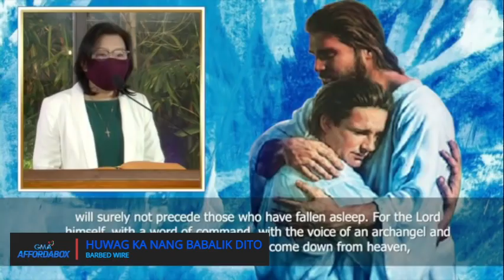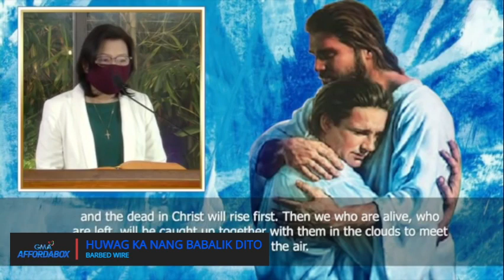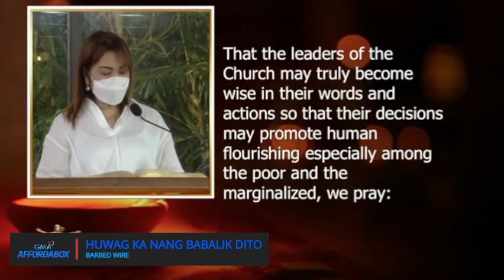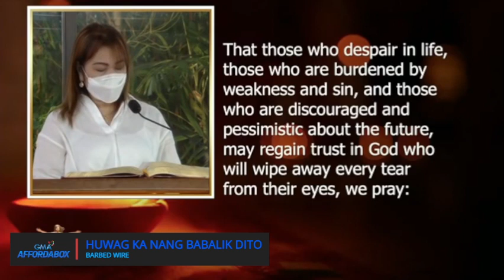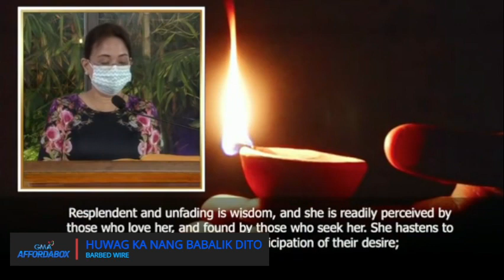Xiaomi Redmi Note 7 Custom ROM TWRP 2